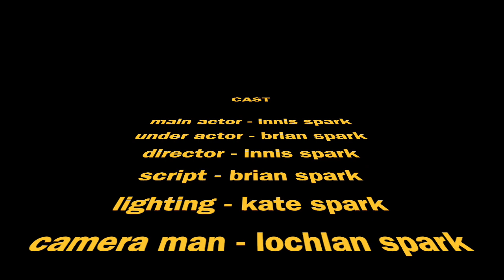Innis and Dads sourdough bread movie part 2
This video is about Innis and Dads sourdough bread movie part 2